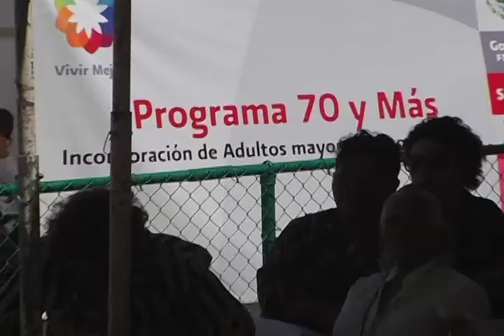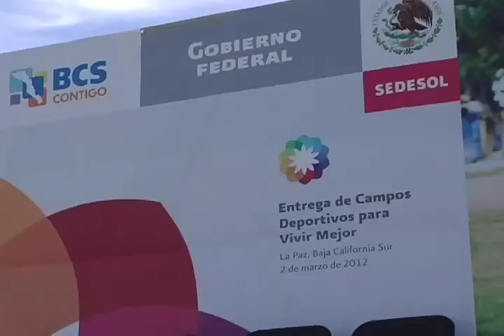GIRA MARCOS COVARRUBIAS Y HERIBERTO FELIX GUERRA.mp4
GIRA DEL GOBERNADOR MARCOS COVARRUBIAS Y HERIBERTO FELIX GUERRA SECRETARIO DE LA SEDESOL